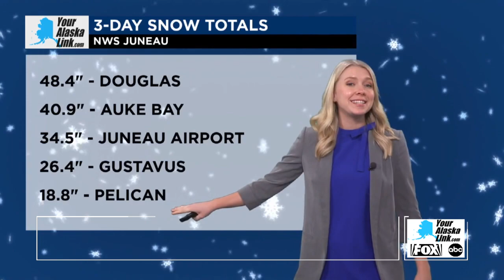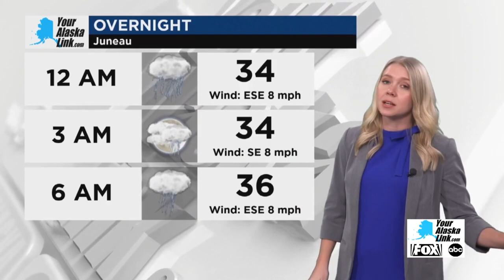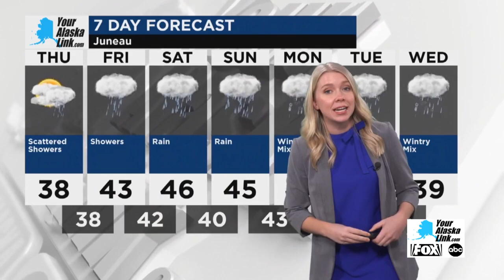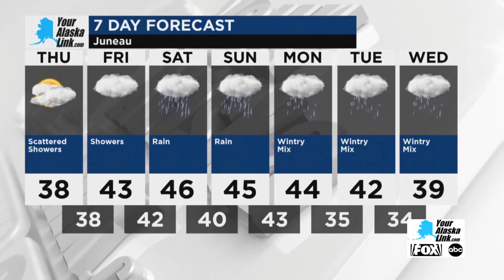Juneau Weather for Thursday, January 25, 2024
Rain and snow in the morning will become rain and snow showers in the afternoon. Temps nearly steady in the upper 30s. Winds light and variable. Chance of precip 60%.